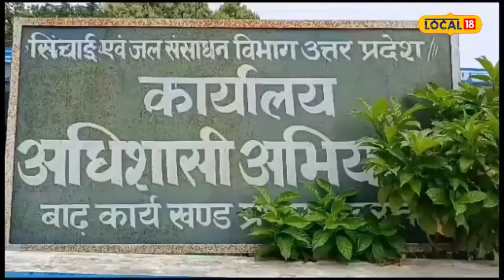Flood Update: एक बार फिर प्रवासी जिंदगी जीने को मजबूर हुए बाढ़ प्रभावित क्षेत्रों के लोग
Basti News:  बस्ती जनपद के सरयु नदी के तट पर स्थित हजारों की आबादी एक बार भी प्रवासी जिंदगी जीने को मजबूर हो गई है. पहाड़ों पर भारी बारिश से जहां नदियों का जल स्तर लगातार बढ़ रहा है. वहीं अब पहाड़ी बारिश से Sarayu  Ravir ने भी अपना रौद्र रूप दिखाना शुरू कर दिया है. शारदा बैराज से छोड़ा गया बारिश का पानी बस्ती जिले में भी कहर बरपाना शुरू कर दिया है.

Basti News: Thousands of people living on the banks of saryu river in Basti district have been forced to live a migrant life even once. Due to heavy rains on the mountains, the water level of the rivers is constantly increasing. At the same time, Sarayu Ravir has also started showing his ugly form with the mountain rain. The rain water released from Sharda Barrage has also started wreaking havoc in Basti district.